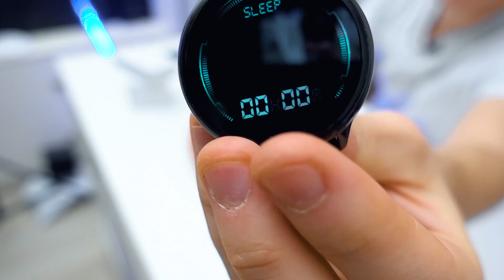ОГРОМНАЯ РАСПАКОВКА КУЧИ ПОСЫЛОК С ALIEXPRESS!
Бесплатный  посредник Украина Telegram или WhatsApp